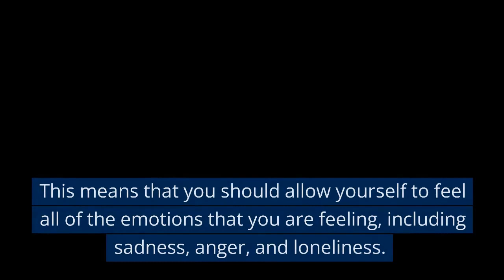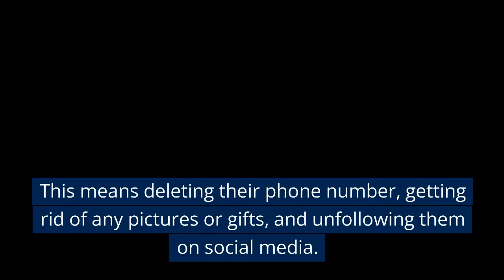How to get over a break-up in 5 easy steps || An Artificial Intelligence made this video!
Looking for an interesting and unique way to spend your time?

Here you will find videos created by artificial intelligences. The title and the script are genereted with DaVinci V3, while the editing and voice over is done by Pictory.ai .

These videos are sure to entertain and surprise you. So what are you waiting for?